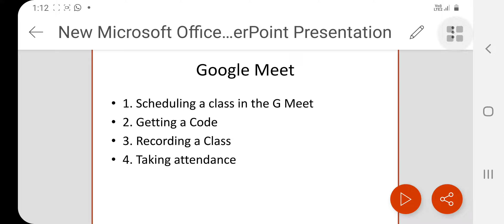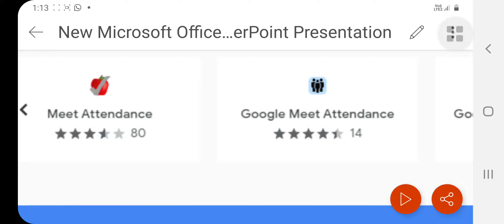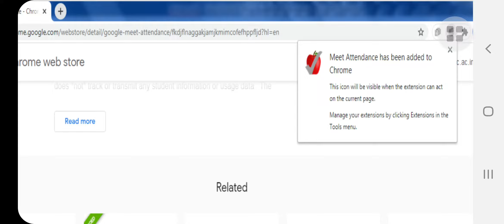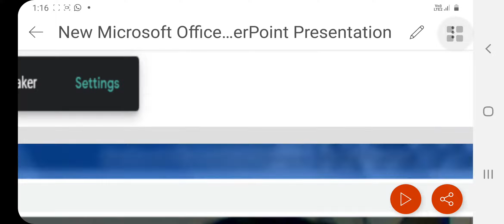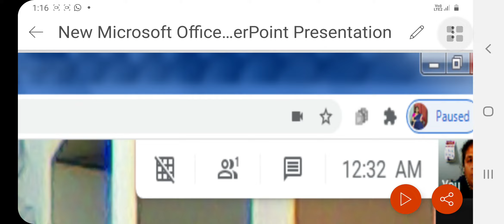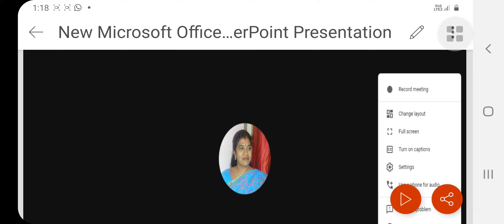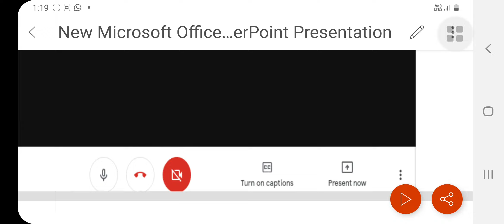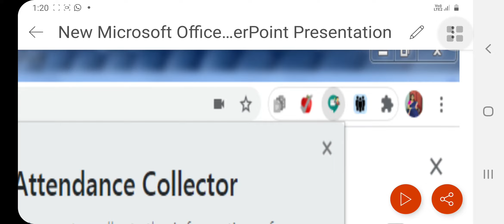Google meet class